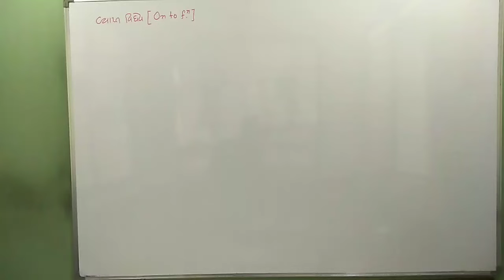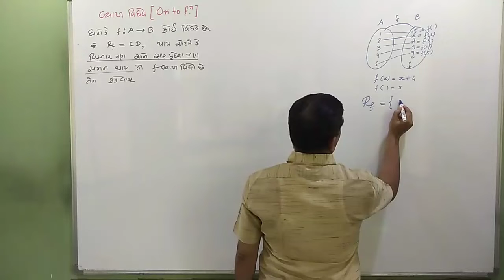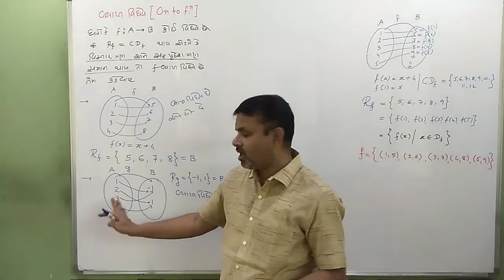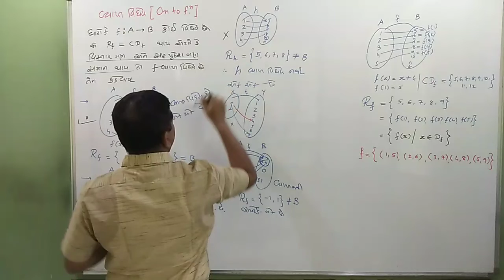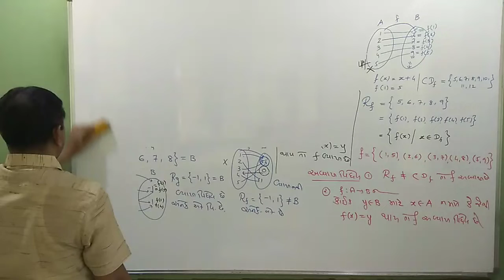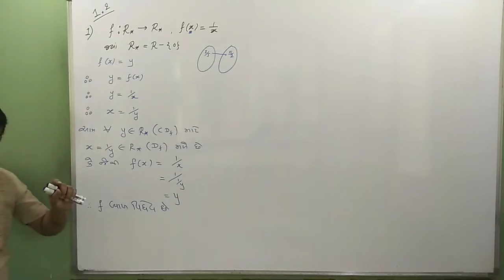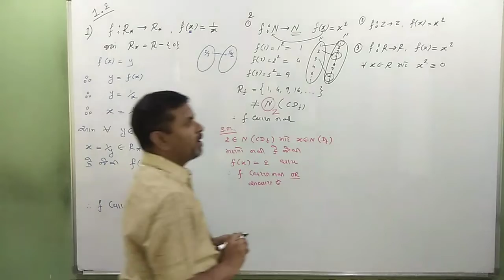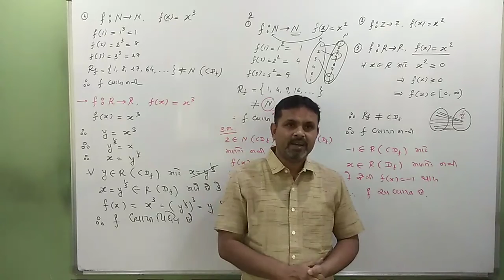Std 12 Ch 1(9) GM